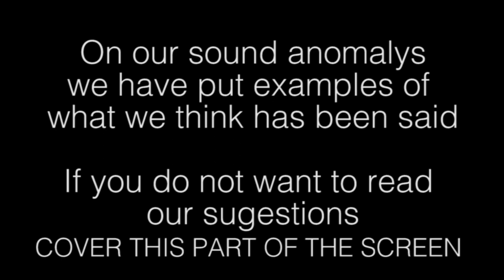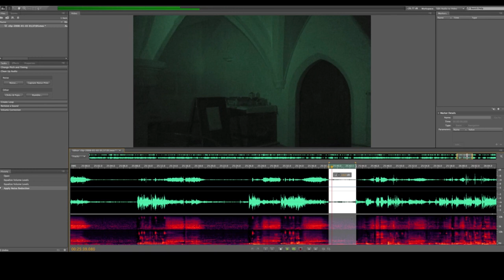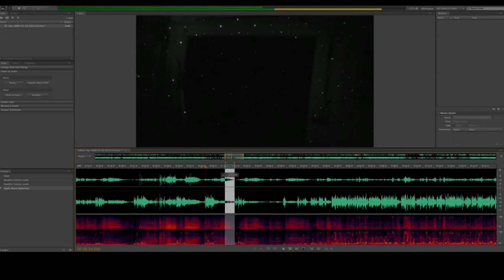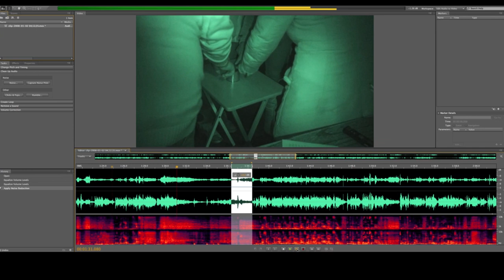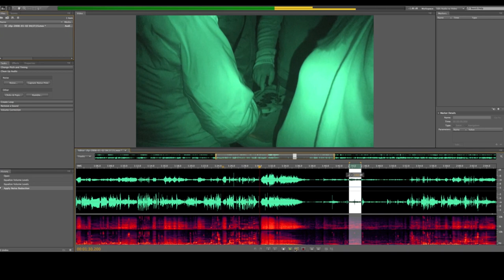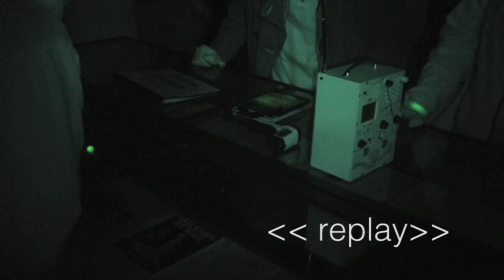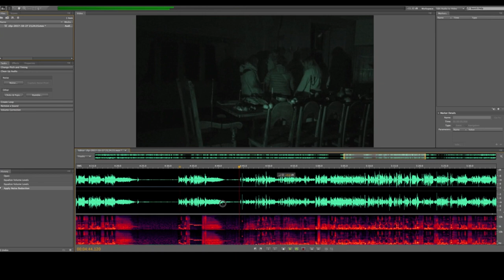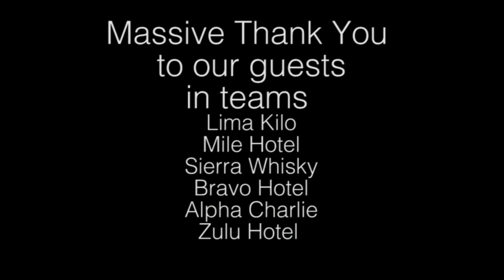Michelham hi-lights October 2017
Here are the hi-lights from our Michelham Priory ghost hunt weekend 27th and 28th of October 2017.